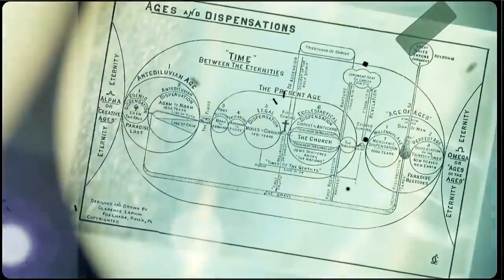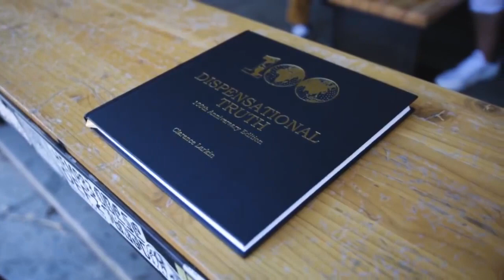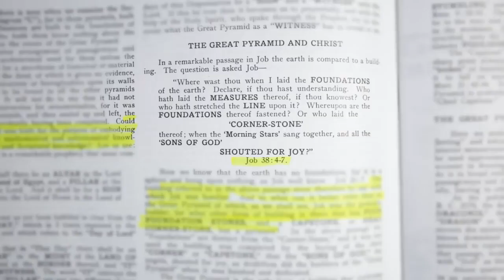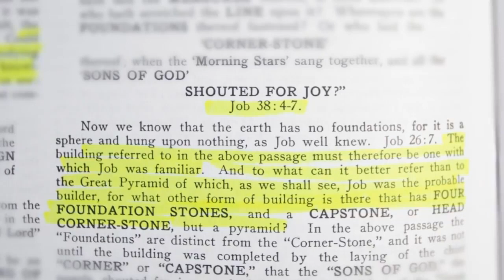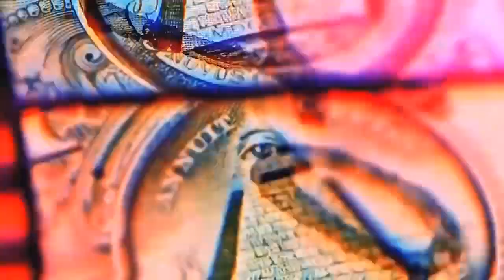Dispensationalism Rosicrucians New World Order Clarence Larkin Charts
Clarence Larkin Charts Protestant Dispensationalism Dispensational Truth (or God's Plan and Purpose in the Ages); Rightly Dividing the Word
Dispensationalism:  Rosicrucians believe that during the middle part of these ages, the “secret mysteries” were hidden from mankind.